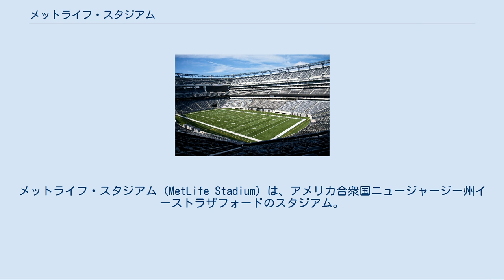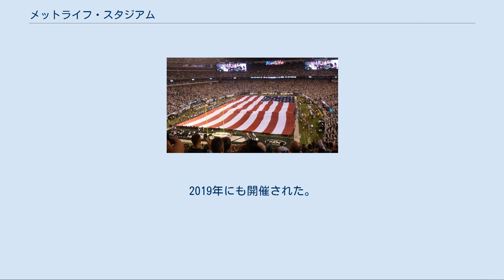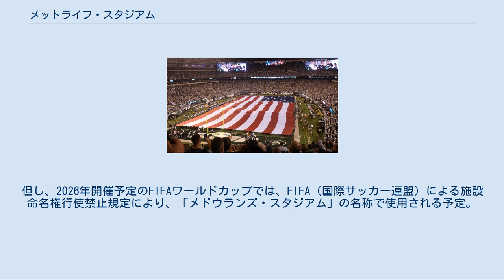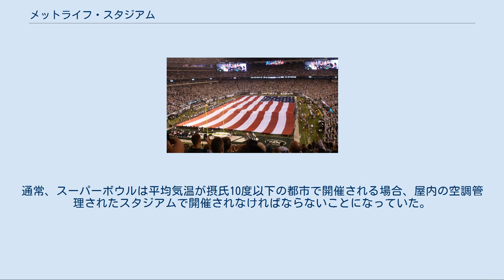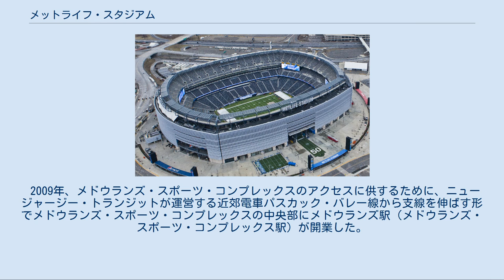メットライフ・スタジアム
ニューヨーク・ジャイアンツ
ニューヨーク・ジェッツ
メットライフ・スタジアム（MetLife Stadium）は、アメリカ合衆国ニュージャージー州イーストラザフォードのスタジアム。
ナショナル・フットボール・リーグ（NFL）のニューヨーク・ジャイアンツとニューヨーク・ジェッツの2チームが2010年シーズンからスタジアムを本拠地としている。
総工費16億ドルで建設された。
2020年にはXFLのニューヨーク・ガーディアンズも本拠地とした。
 スタジアム遠景（2014年） 本拠地にするチームは、いずれもチーム名に「ニューヨーク」という地名を冠しているが、場所はハドソン川の対岸に位置する、ニュージャージー州イーストラザフォードである。
周辺一帯は、ニュージャージー・メドウランズと呼ばれている。
 ジャイアンツ・スタジアムの老朽化に伴って新築されたスタジアムである。
当初はジェッツがウェスト・サイド・スタジアムに移転予定だったが、五輪招致失敗で同スタジアムに本拠地を構えることになった。
 スタジアム周辺はメットライフ・スポーツ・コンプレックス（メドウランズ・スポーツ・コンプレックス）と呼ばれており、メドウランズ競馬場などがある。
 2010年4月10日に、大学ラクロスのコニカミノルタ・ビッグシティ・クラシックでこけら落としされた。
 2010年のNFLレギュラーシーズンの開幕週ホームゲーム開催をニューヨーク・ジェッツ、ニューヨーク・ジャイアンツのそれぞれが希望していたが、ロジャー・グッデルコミッショナーのコイントスの結果、ジャイアンツが最初の公式戦を開催することとなり、ジェッツは翌日のマンデーナイトフットボールで初戦を行うこととなった。
コイントスの際に両チームの関係者が同席出来なかったことについてジェッツのオーナー、ウッディ・ジョンソンは不満をもらした。
 2013年4月7日にはWWE最大のイベントレッスルマニア29が開催。
2019年にも開催された。
2014年2月2日に第48回スーパーボウルが行われ、シーホークスが43-8でブロンコスを下し優勝した。
 本スタジアムも、近年建設された他のスタジアムと同様に、命名権を売却している。
2008年に、アリアンツと交渉が行われたが、同社が過去にナチスとの関わりがあったことが明らかになり、ユダヤ系アメリカ人の多い地元ニューヨークの反発もあり、契約は結ばれなかった。
 2011年6月27日、ニューヨークに本社を置く保険会社メットライフが命名権購入を示唆。
8月23日に25年間の契約によりメットライフ・スタジアムとなった。
但し、2026年開催予定のFIFAワールドカップでは、FIFA（国際サッカー連盟）による施設命名権行使禁止規定により、「メドウランズ・スタジアム」の名称で使用される予定。
 2011年9月11日の試合前のセレモニーの様子 スーパーボウル[編集] 2010年5月25日、2013年シーズンの第48回スーパーボウルを当スタジアムで開催することが発表された。
ニューヨーク都市圏では初のスーパーボウルであり、寒冷地の非ドーム型スタジアムで開催されるのも初めてとなる。
通常、スーパーボウルは平均気温が摂氏10度以下の都市で開催される場合、屋内の空調管理されたスタジアムで開催されなければならないことになっていた。
しかし、NFLのコミッショナーのロジャー・グッデルはこのルールを一時的に外し、「新しいスタジアムとニューヨーク地域におけるNFLの偉大な遺産と歴史を祝う機会に基づく、一度限りのユニークな状況」という理由を述べ、メットライフ・スタジアムでの開催を許可した。
試合当日、キックオフ時の気温は華氏49度（摂氏9度）で、史上3番目に寒いスーパーボウルとなった。
試合は、2014年2月2日に行われ、シアトル・シーホークスがデンバー・ブロンコスを43対8で破り、スーパーボウル初優勝を飾った。
 2009年、メドウランズ・スポーツ・コンプレックスのアクセスに供するために、ニュージャージー・トランジットが運営する近郊電車パスカック・バレー線から支線を伸ばす形でメドウランズ・スポーツ・コンプレックスの中央部にメドウランズ駅（メドウランズ・スポーツ・コンプレックス駅）が開業した。
その他、バス路線も存在する...